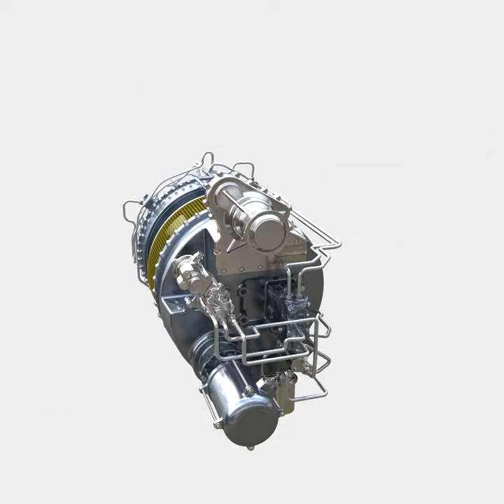360ani engine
360ani engine turboshaft